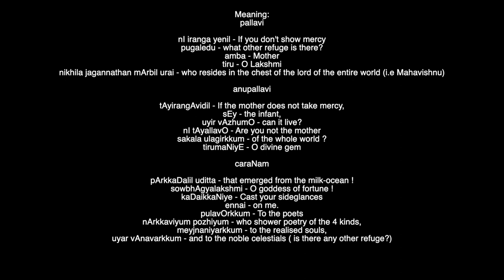nI irangAyenil | Paapanasam Sivan | aThANA | Adi | Rishikesh Hari | The Piano Room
This beautiful Keerthanam was one of my Grandfather`s favourite, and my father tells me , he used to sing this quite often. I am quite happy to release my interpretation of the same on this auspicious day of Vijayadashami and I dedicate this to my Grandfather !

pallavi

nI iranga yenil - If you don't show mercy
pugaledu - what other refuge is there?
amba - Mother
tiru - O Lakshmi
nikhila jagannathan mArbil urai - who resides in the chest of the lord of the entire world (i.e Mahavishnu)

anupallavi

tAyirangAvidil - If the mother does not take mercy,
sEy - the infant,
uyir vAzhumO - can it live?
nI tAyallavO - Are you not the mother
sakala ulagirkkum - of the whole world ?
tirumaNiyE - O divine gem

caraNam

pArkkaDalil uditta - that emerged from the milk-ocean !
sowbhAgyalakshmi - O goddess of fortune !
kaDaikkaNiye - Cast your sideglances
ennai - on me.
pulavOrkkum - To the poets
nArkkaviyum pozhiyum - who shower poetry of the 4 kinds,
meyjnaniyarkkum - to the realised souls,
uyar vAnavarkkum - and to the noble celestials ( is there any other refuge?)